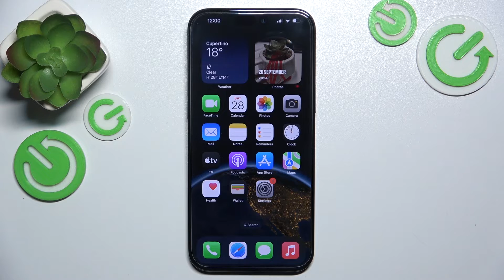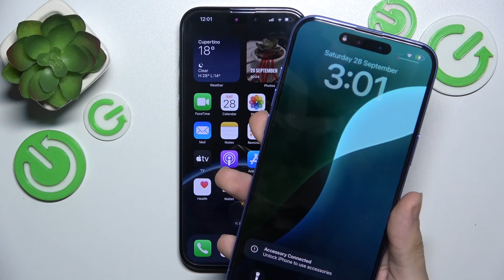Does the Apple iPhone 16 Support Reverse Wireless Charging? | Reverse Charging Features Explained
In this tutorial, we’ll explore whether the Apple iPhone 16 supports reverse wireless charging and explain its features. Reverse wireless charging allows you to share battery power with compatible devices, offering a convenient way to keep your accessories powered up on the go. We’ll provide a detailed overview of the reverse wireless charging capabilities of the iPhone 16 and how to use this feature effectively.

Does the iPhone 16 support reverse wireless charging?
What are the benefits of reverse wireless charging for iPhone users?
How can you utilize reverse wireless charging with the iPhone 16?